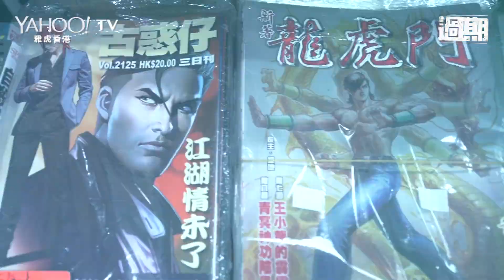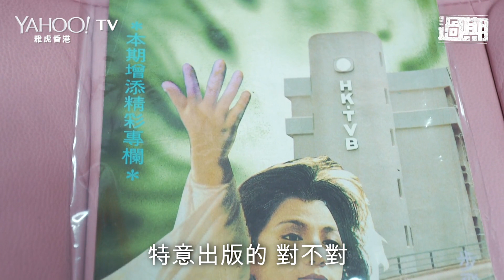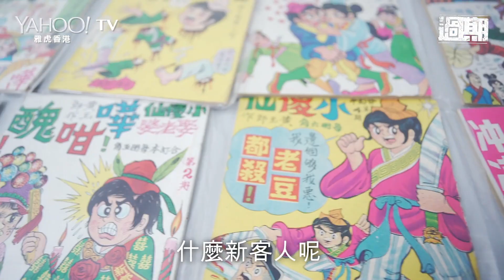【過期．港漫】二手漫畫升價千倍！老闆：原價幾蚊本賣到四五千蚊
港漫難靠賣單行本「搵食」，漫畫店又何嘗可以單靠賣漫畫「維生」？於旺角信和賣漫畫的新哥嘆港漫前景暗淡，二手漫畫店老闆阿Wing卻信港漫總有再出頭的日子.